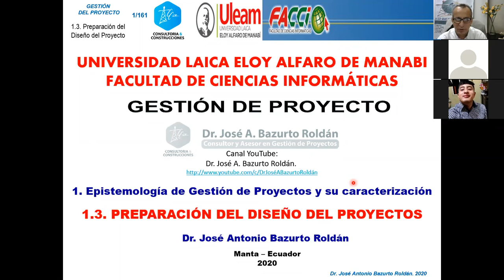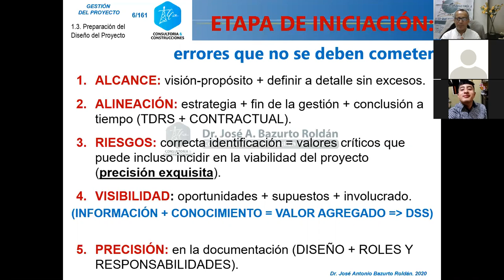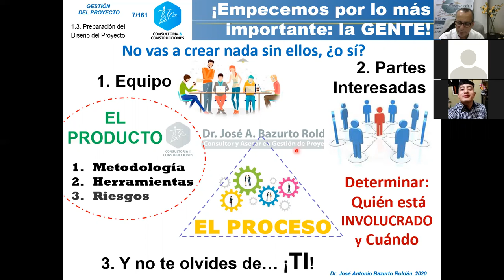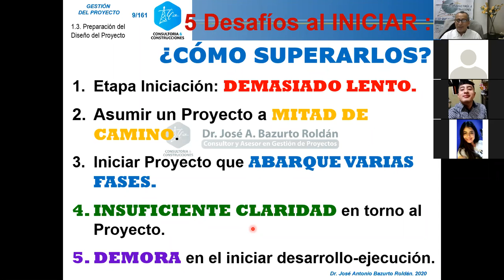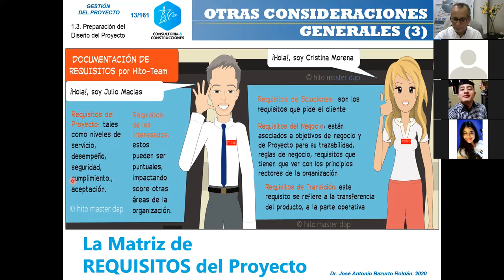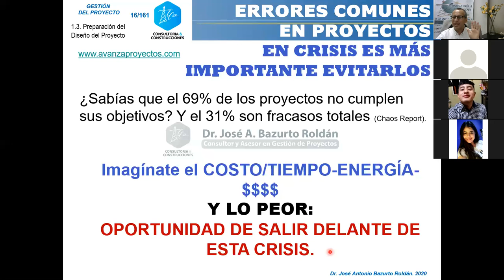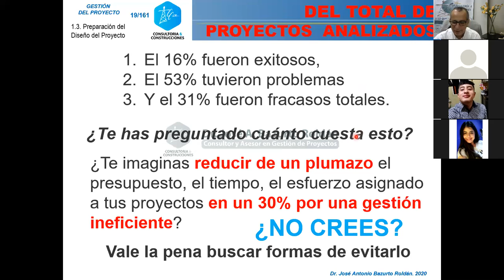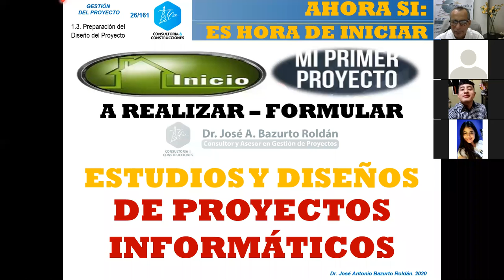1.3 PREPARACIÓN DE DISEÑO DE PROYECTO || GESTIÓN DE PROYECTOS 2020 (1) || FACCI-ULEAM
Clase vía zoom del día 15-junio-2020 de los alumnos de 8B GESTIÓN DE PROYECTOS 2020(1)